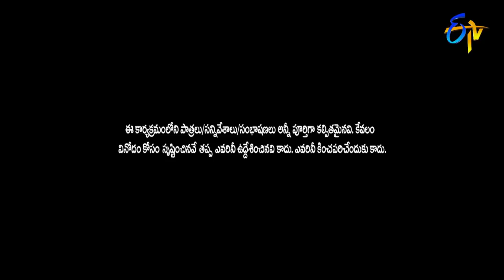Hyper Aadi, Immanuel Skit| Masth Jabardasth | 27th Dec 2022 | Mon-Sat @9:30pm Only on ETV Jabardasth